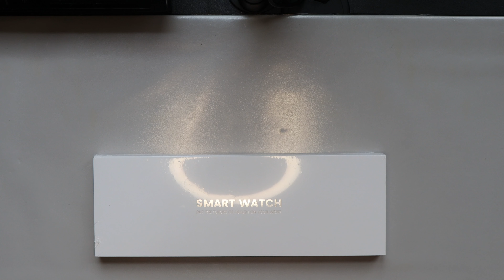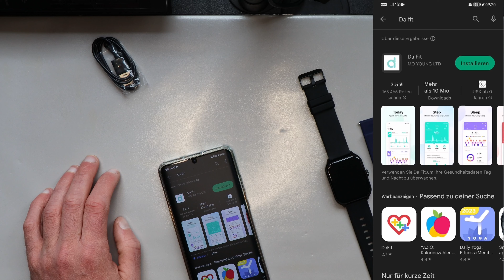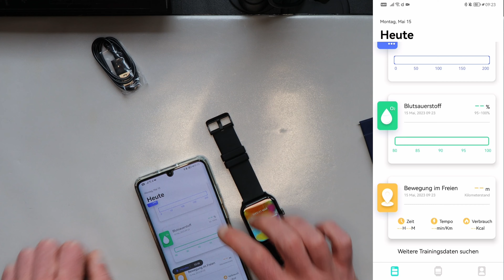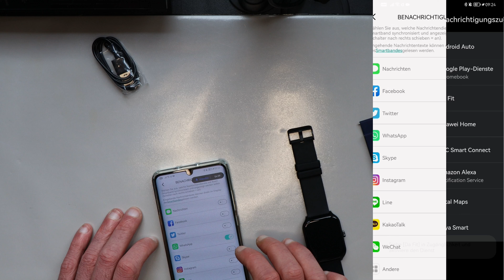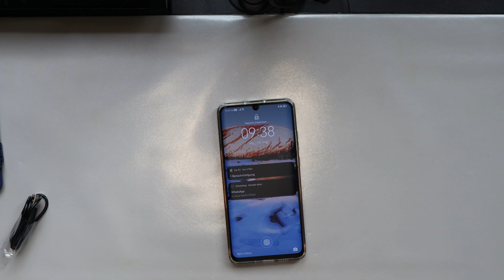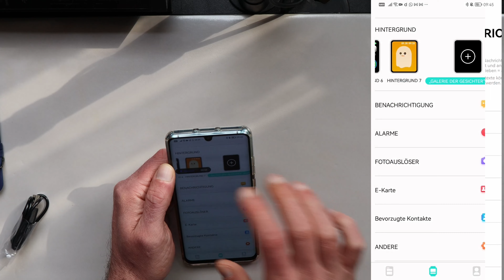XINGHESF Smartwatch von Amazon mit WhatsApp - Telefonie uvm via Bluetooth Android und iOS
In diesem Video werde ich die XINGHESF Smartwatch genauer unter die Lupe nehmen. Diese Smartwatch bietet eine Vielzahl von Funktionen zu einem erschwinglichen Preis von nur 55€ auf Amazon.

Das herausragende Merkmal dieser Smartwatch ist das große 1,96-Zoll-AMOLED-HD-Display mit einer Auflösung von 320 * 386. Der Betrachtungseffekt ist hervorragend, und dank des randlosen Designs und der 100% RGB-Farbskala werden die Farben lebendig und fein dargestellt. Mit einer Spitzenhelligkeit von 600 Nit und einer Bildwiederholfrequenz von 60 Hz ist das visuelle Erlebnis beeindruckend.

Die Smartwatch ist mit Bluetooth 5.2 ausgestattet, was für eine stabile Verbindung und Anrufe sorgt. Sie können sogar Anrufe tätigen, ohne eine Telefonkarte zu benötigen. Die Smartwatch unterstützt Benachrichtigungen von verschiedenen Apps wie WhatsApp, Skype und Facebook, damit Sie keine wichtigen Informationen verpassen. Außerdem stehen Ihnen Sprachassistenten zur Verfügung, um Ihr Leben angenehmer zu gestalten.

Das Design der Smartwatch ist leicht und einfach zu tragen. Sie verwendet eine Zinklegierung und ein CNC-Ätzverfahren, um einen modischen Look zu erzielen. Mit der 360° drehbaren Krone können Sie in der Anwendung auf dem Bildschirm zoomen, und die 6 Menüformate bieten ein interessantes Bedienerlebnis. Mit einer Dicke von nur 9,8 mm und einem Gewicht von 45,7 g liegt sie leicht am Handgelenk und sorgt für Komfort den ganzen Tag über.

Die Smartwatch bietet über 110 Sportarten zur Auswahl, darunter Laufen im Freien, Radfahren, Bergsteigen und mehr. Mit dem 4.0-PPG-Sensor kann die Smartwatch Ihre Herzfrequenz, verbrannte Kalorien und Trainingsdauer genau überwachen. Über die DaFit-App können Sie datenbasierte Trainingsergebnisse anzeigen und die Musiksteuerungsfunktion macht das Training noch unterhaltsamer.

Darüber hinaus überwacht die Smartwatch Ihre Herzfrequenz rund um die Uhr und unterstützt die Warnung bei abnormalen Herzfrequenzen. Sie kann auch Ihren Blutsauerstoffgehalt, Blutdruck und Ihren Schlaf überwachen. Die Smartwatch hilft Ihnen auch dabei, sich zu entspannen und Stress abzubauen. Sie erinnert Sie an Trinkwasser und Bewegung, verfügt über praktische Funktionen wie eine Taschenlampe, Kamera, Wettervorhersage, Wecker, Timer, Taschenrechner und Sie können Ihr Handy oder Armband mit ihr finden.

Die XINGHESF Smartwatch ist also ein vielseitiger Begleiter für Ihre Gesundheit und Ihren Alltag. Ich bin beeindruckt von den Funktionen, dem Design und dem erschwinglichen Preis dieser Smartwatch. Wenn Sie mehr über diese Smartwatch erfahren möchten, schauen Sie sich das Video an und lesen Sie die Produktbeschreibung für weitere Informationen.